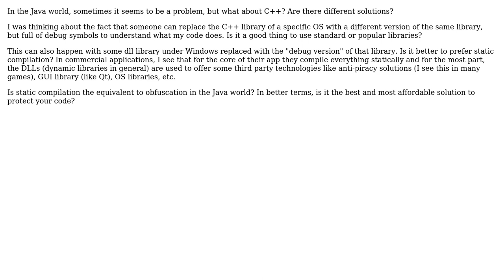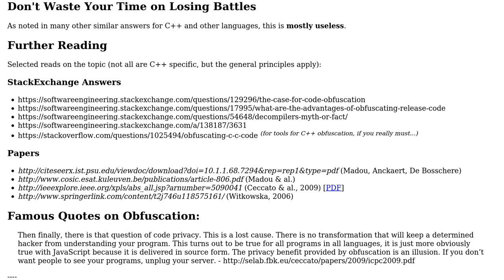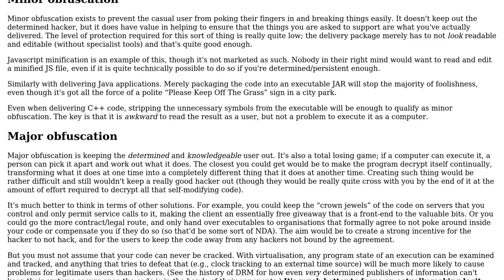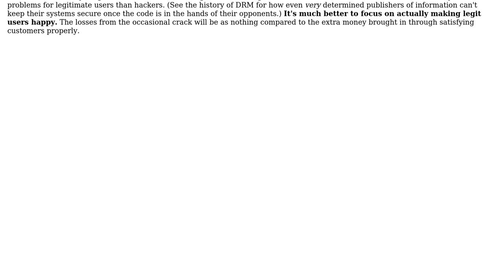Software Engineering: Is it important to obfuscate C++ application code? (3 Solutions!!)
Software Engineering: Is it important to obfuscate C++ application code?

With thanks & praise to God, and with thanks to the many people who have made this project possible! | Content (except music & images) licensed under CC BY-SA | Music | Images & others | With thanks to user user827992 user lennon310 user James McLeod user haylem user Donal Fellows and the Stack Exchange Network Trademarks are property of their respective owners. You are responsible for your own actions.